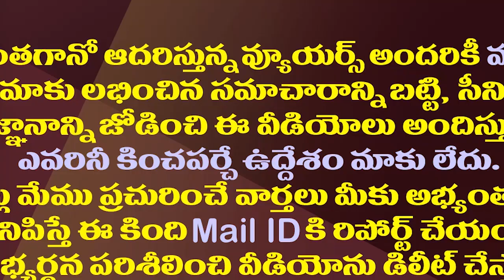విశాఖ సమ్మిట్ గ్రాండ్ సక్సెస్ వెనుక ఆ ఇద్దరి కీలకపాత్ర| Two IAS Officers Behind Vizag Summit Success